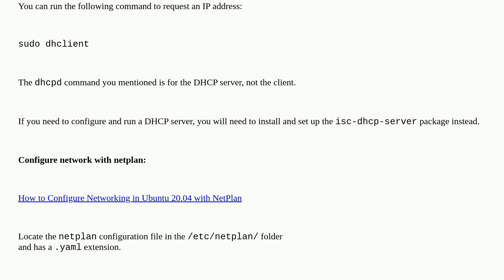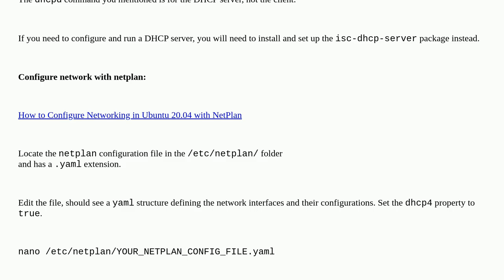Unix: dhcpd or dhclient not found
dhcpd or dhclient not found

A special thanks goes out to the awesome community

  ip linux dhcp ipv4 ubuntu